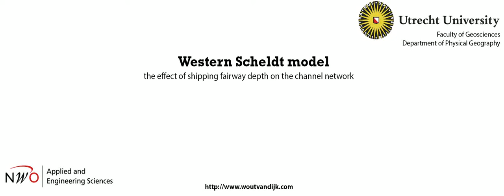Effect fairway depth on Western Scheldt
The extracted channel network of the Western Scheldt over time presents the changes in the main, side and connecting channels when the fairway depth is maintained at deeper levels.